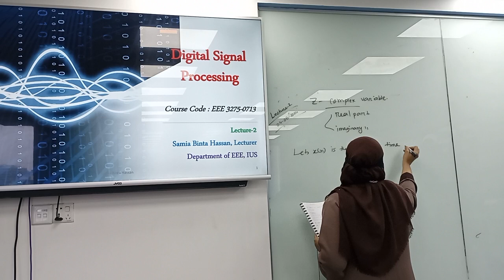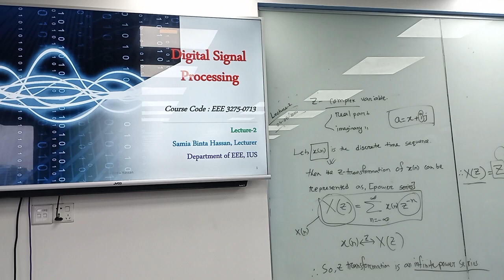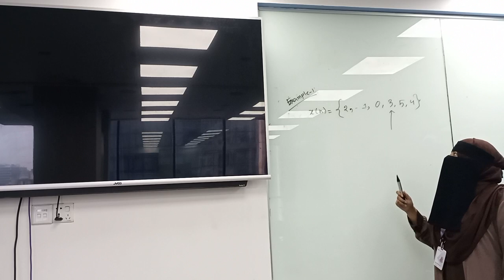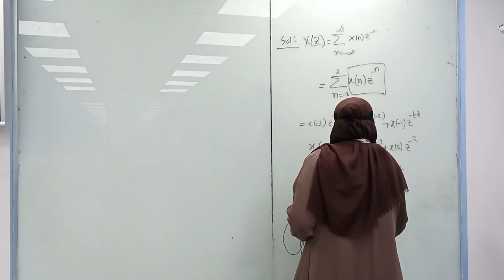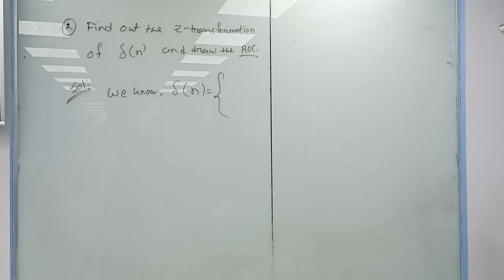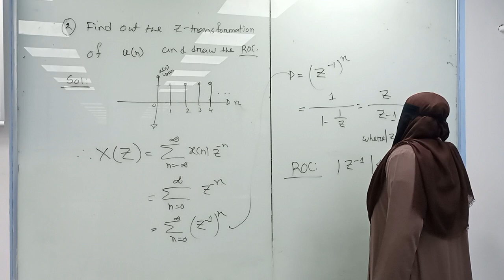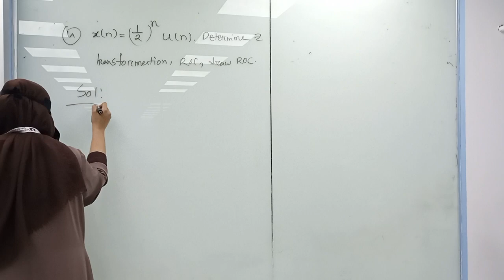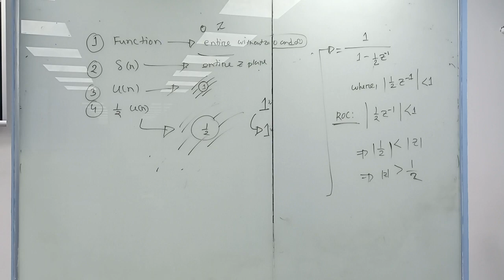Digital Signal Processing | Lecture - 2 | EEE | Samia | University of Scholars